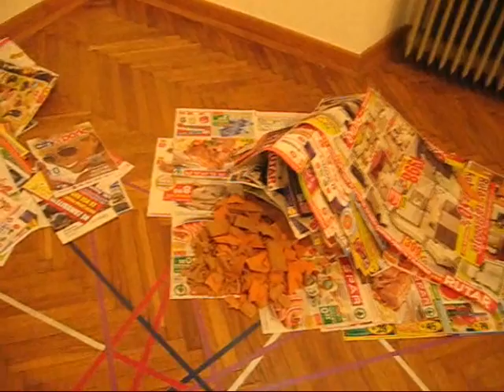Razstava Ekspozicija v Galeriji Veronika.